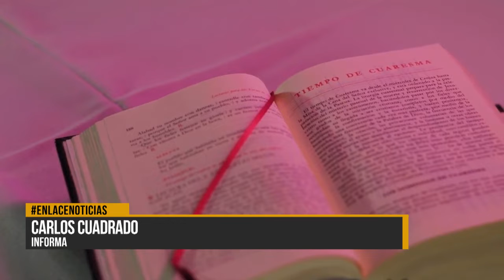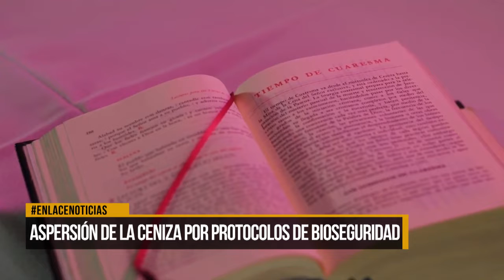Aspersión de la ceniza por protocolos de bioseguridad